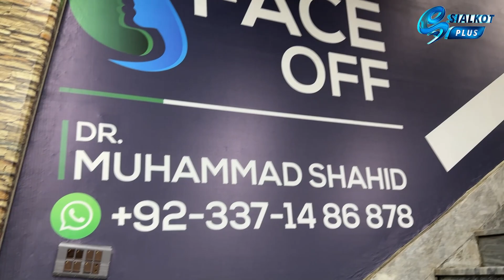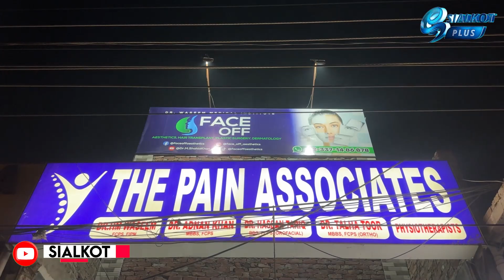Face off Clinic Sialkot | Plastic surgeon of sialkot | Dr Muhammad Shahid | Sialkot Plus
سکن کے ہر مرض کا علاج اب سیالکوٹ میں ممکن ۔ ہر قسم کازخم، جسم پر کٹ کے نشان ختم، چہرے کے نشان بھی ختم، بغیر کٹ کے موٹاپا بھی ختم ۔
اب آپ کو لاہور نہیں جانا پڑے گا پلاسٹک سرجن سیالکوٹ آگئے

Here You can follow us on other Social media platforms.

Sialkot plus is showing the positive face of Sialkot here you can check our some of the playlists.

we work on the history of Sialkot. here is the playlist

Street foods of sialkot